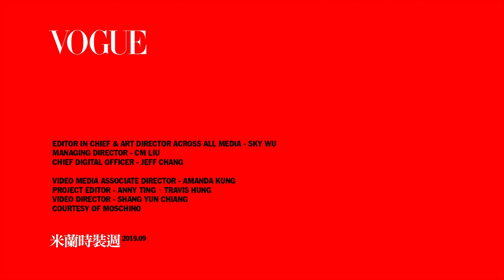謝金燕閃亮浮誇看Moschino大秀 物色舞台表演服裝｜2019米蘭時裝週｜Vogue Taiwan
【追蹤 VOGUE TAIWAN】
★LINE：VogueTaiwan